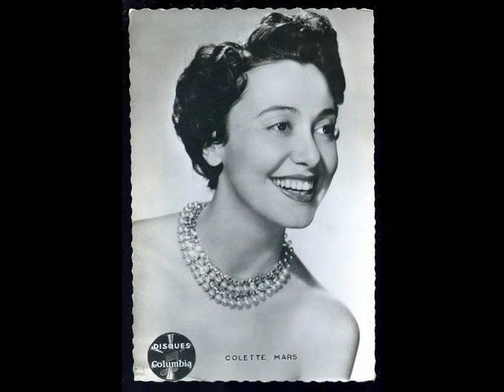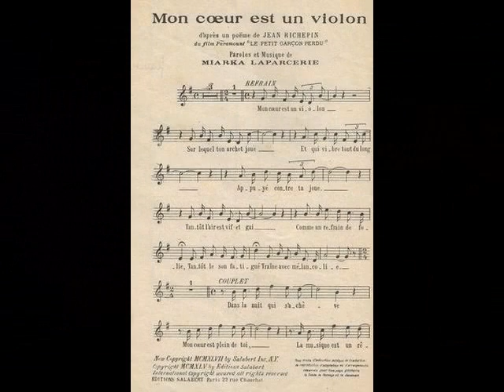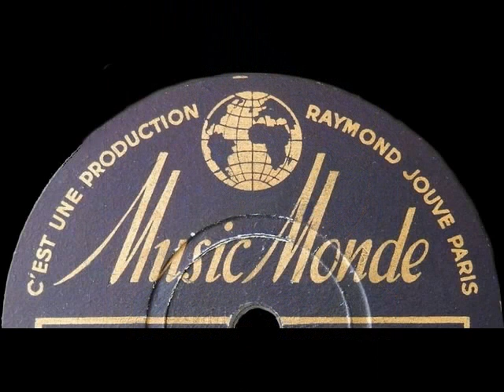Colette Mars - Mon coeur est un violon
Mon coeur est un violon
1948 (musique de Miarka Laparcerie, paroles de Miarka Laparcerie d'après un poème de Jean Richepin)
chanté par Colette Mars
disque Music Monde O.J.C. 1062 matrice J 0167